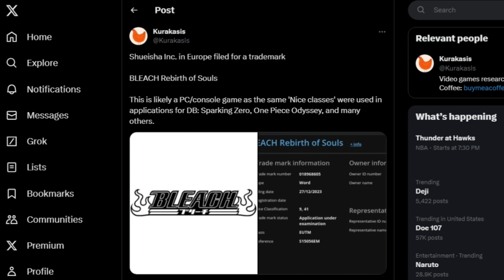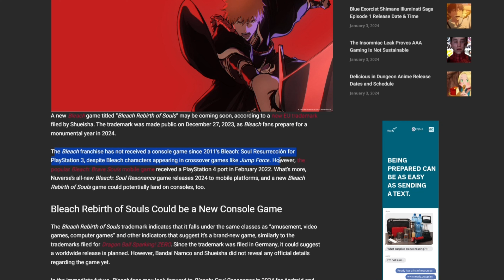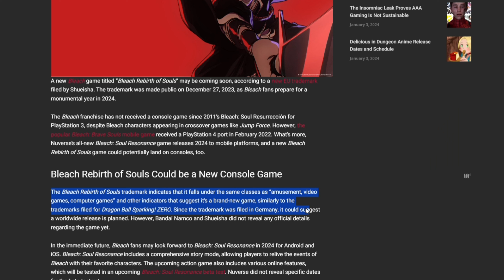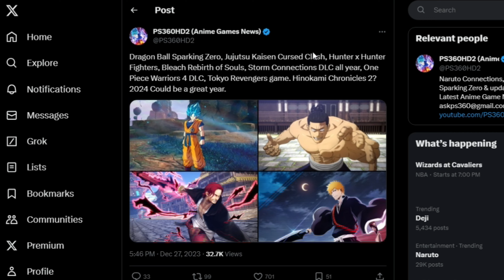NEW UPCOMING ANIME GAME REVEALS!!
New year, new GAMES incoming from Bandai Namco! 2024 should be a LIT year for all Dragon Ball fans and all ANIME fans. Who’s hyped?!

Let’s all be respectful, positive, and thankful in the comments! Ignore all negativity. We are all here to be ourselves!